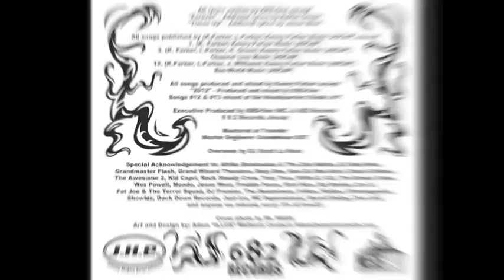KRS-ONE "THE B.D.P Album" Trailer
KRS-One long anticipated album "THE B.D.P ALBUM" is being released JAN 10, 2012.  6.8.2 Records.